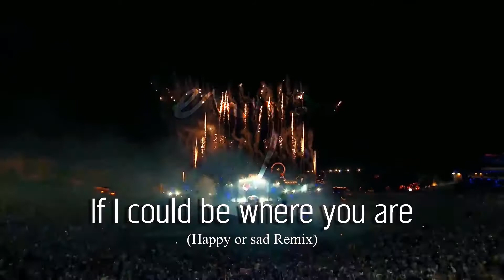Enya - If i could be where you are /ReMix/ Full HD(1080p) 🇪🇸